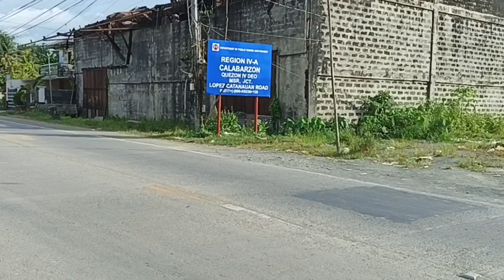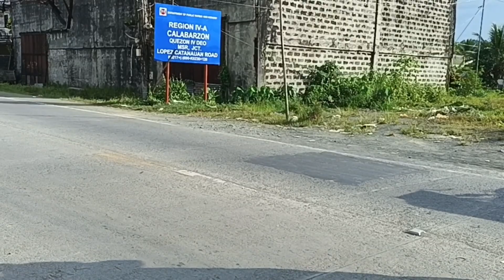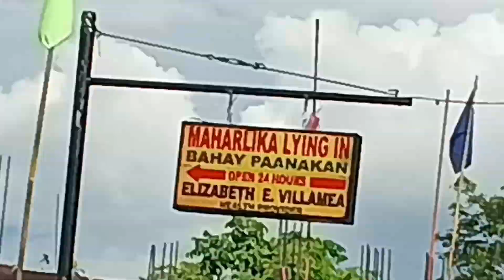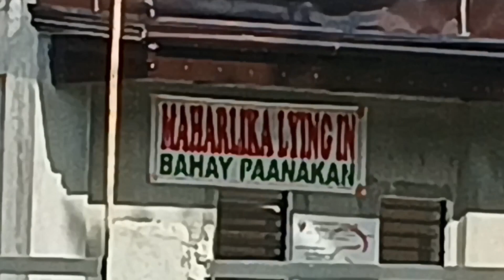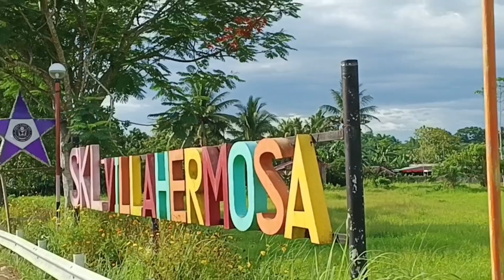LUMANG BUDIGA SA LOPEZ QUEZON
LUMANG budiga sa LOPEZ QUEZON PROVINCE people vlog @PANOLIOFFICIAL20 # Lopez Quezon